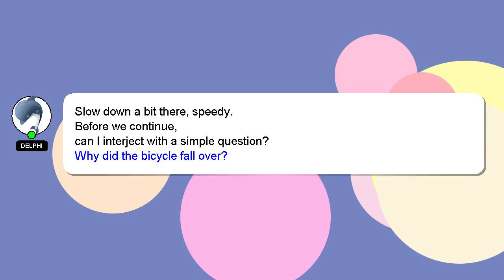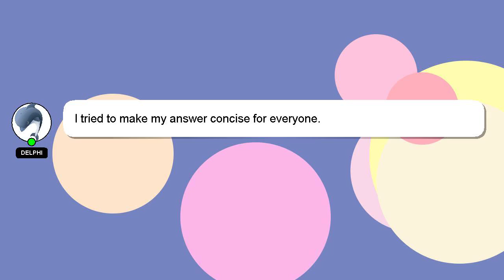How to eat ahi tuna?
Let me give you a quick introduction about myself, Good day, I am Delphi. I can help you find the answers you are looking for. - How to eat ahi tuna?

Providing an answer will be acknowledged and appreciated with a 'heart' from me.

*2 What we are experimenting :*